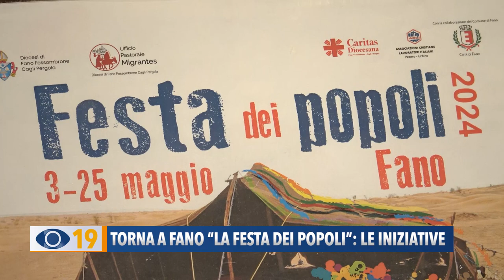Torna a Fano “La Festa dei Popoli”: le iniziative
Si terrà con 4 appuntamenti nel mese di Maggio la quarta edizione della Festa dei Popoli organizzata dal Centro Diocesano Migrantes con la collaborazione dell’Amministrazione Comunale. L'evento è dedicato all'integrazione degli immigrati che vogliono costruirsi un futuro nel nostro territorio